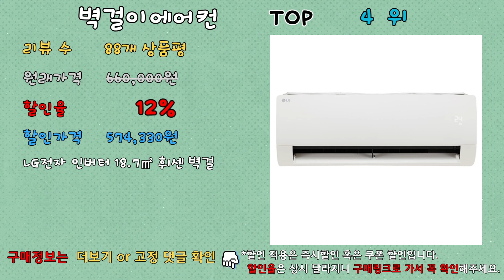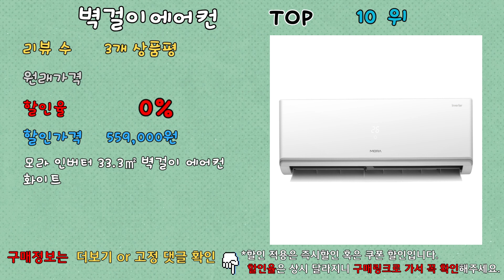가성비 벽걸이에어컨 최대 51% 할인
[00:07] ✅1위 | 원래 가격: 799,000원 | 할인율: 51% | 할인 가격: 429,000원| 리뷰 수: 84개 상품평 | 루컴즈 인버터 18.7㎡ 벽걸이 에어컨 방문설치 A06T04-W, A06T04-W, URL

[00:14] ✅2위 | 원래 가격: 649,850원 | 할인율: 26% | 할인 가격: 479,900원| 리뷰 수: 4개 상품평 | 특가) 총알설치, 익일설치가능, 수도권판매업체 최신형 인버터 삼성 벽걸이(냉방)6평 5,등급, 10평 4등급 안방,사무실. 원룸특화 (동배관설치, 실외기포함, 기본설치비별도), URL

[00:21] ✅3위 | 원래 가격: 640,000원 | 할인율: 20% | 할인 가격: 509,000원| 리뷰 수: 0개 상품평 | 캐리어 인버터 벽걸이에어컨 JRCD061FAWWSD 전국기본설치비무료실외기포함, 단품, URL

[00:28] ✅4위 | 원래 가격: 660,000원 | 할인율: 12% | 할인 가격: 574,330원| 리뷰 수: 88개 상품평 | LG전자 인버터 18.7㎡ 휘센 벽걸이 에어컨 방문설치 SQ06BDAWBS, URL

[00:35] ✅5위 | 원래 가격: 425,000원 | 할인율: 6% | 할인 가격: 398,000원| 리뷰 수: 441개 상품평 | 하이얼 인버터 18.7㎡ 벽걸이 셀프클리닝 에어컨 방문설치 HSU06QAHIW, URL

[00:42] ✅6위 | 원래 가격: 439,000원 | 할인율: 4% | 할인 가격: 419,000원| 리뷰 수: 142개 상품평 | 캐리어 인버터 18.7㎡ 벽걸이 에어컨 PARB-0061QAWSD 방문설치, URL

[00:49] ✅7위 | 원래 가격: 399,000원 | 할인율: 2% | 할인 가격: 399,000원| 리뷰 수: 4개 상품평 | 모라 인버터 18.7㎡ 벽걸이 에어컨 화이트 방문설치 MRC-V06WR, MRC-V06WR, URL

[00:56] ✅8위 | 원래 가격: | 할인율: 0% | 할인 가격: 215,610원| 리뷰 수: 400개 상품평 | LG전자 휘센 벽걸이 에어컨 SQ06BAPWCS 방문설치, URL

[01:03] ✅9위 | 원래 가격: | 할인율: 0% | 할인 가격: 469,000원| 리뷰 수: 32개 상품평 | TCL 인버터 29.3㎡ 벽걸이형 에어컨 방문설치 TAC-12CSD/TPH11I, URL

[01:10] ✅10위 | 원래 가격: | 할인율: 0% | 할인 가격: 559,000원| 리뷰 수: 3개 상품평 | 모라 인버터 33.3㎡ 벽걸이 에어컨 화이트 방문설치 MRC-V10WR, MRC-V10WR, URL